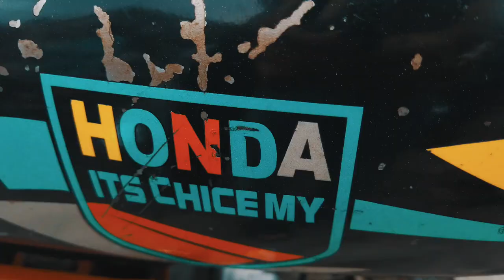Honda CG 125 Yamaha YBR 125 ka Jumma Bazar | Bike Mate PK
In this video you will see Honda CG 125 Yamaha YBR for sale on amazing prices in Jumma Baazar abbottad.